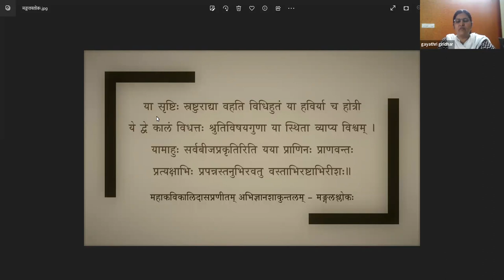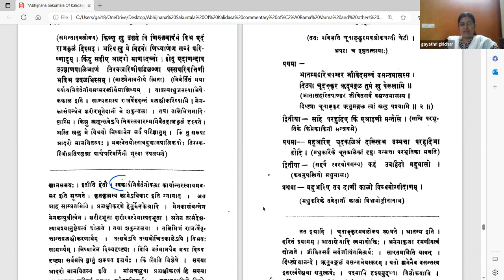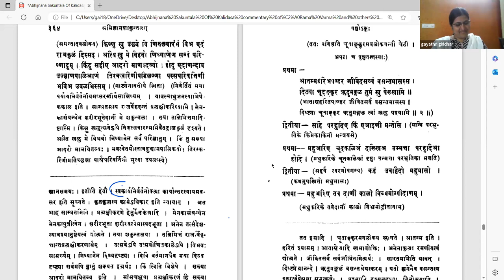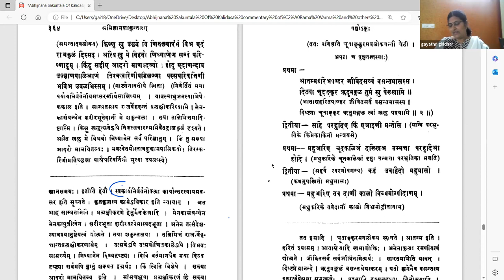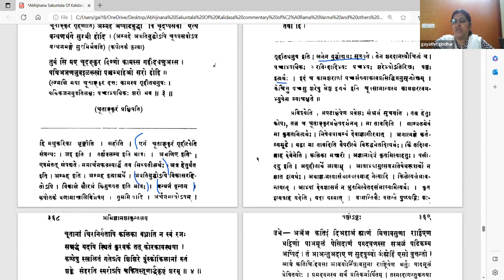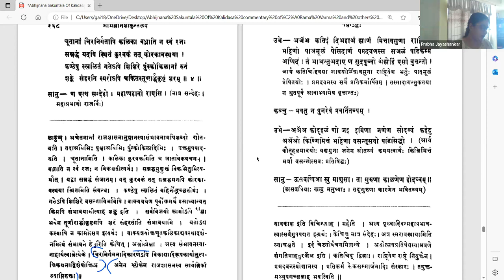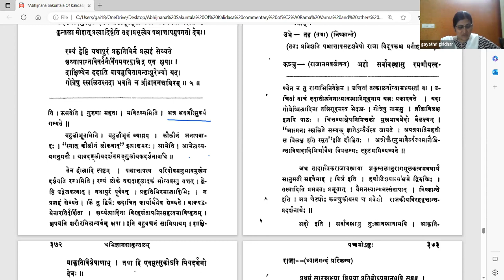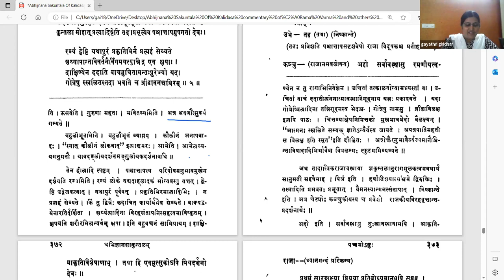अभिज्ञानशाकुन्तलम् - अङ्कः ६ - वर्गः २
Act 06

पाठः ०२ - सानुमत्याः राज्ञः उद्याने आगमनम्, उद्यानपालिकयोः आलापः, कञ्चुकिनः प्रवेशः